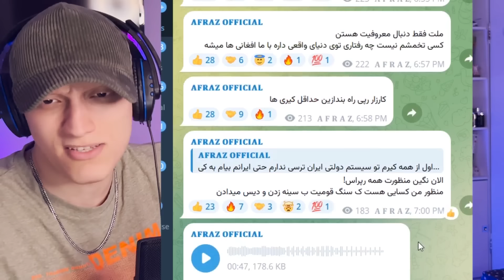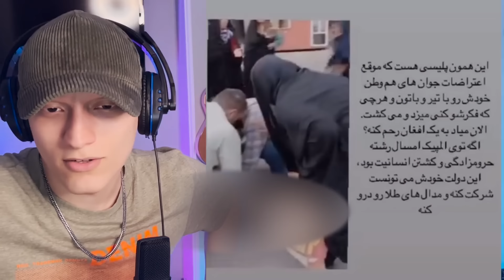واکنش رپرا به اتفاق دردناکی که برای پسر افغان در ایران افتاد | واکنش ابوم ، افراز و مصطفی میری و ..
واکنش رپرا به اتفاق دردناکی که برای پسر افغانی در ایران افتاد | واکنش ابوم ، افراز و مصطفی میری و ..

لینک اصلی موزیک

اسم من حسامه و داخل این کانال ویدیو های ری اکشن به رپ دری و رپفارسی جدید و قدیم میریم و از همه حمایت میکنم چه استعداد های رپ دری و مارکت افغان چه فارسی اگه به رپ دری جدید علاقه داری و زودتر از همه میخوای ویدیوهارو ببینی یادت نره حتما چنل منو دنبال کنی